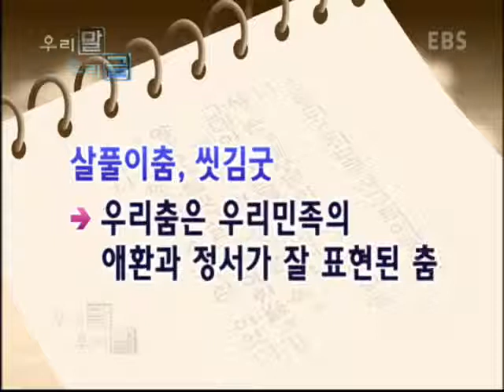우리말 우리글 - 우리춤속에 담긴 의미_#001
EBS, 우리말 우리글, 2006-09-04, 우리춤속에 담긴 의미

우리말 우리글의 바른 사용법을 알아봄으로써 생활속에서 우리말 우리글의 소중함을 깨닫고 사용하게 한다.